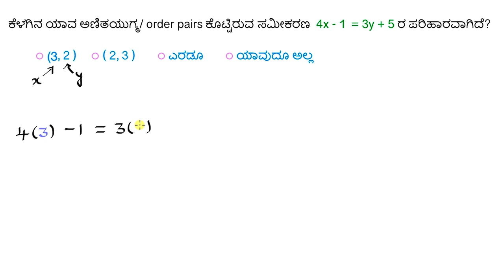ಮಾದರಿ ಸಮಸ್ಯೆಗಳು : ಎರಡು ಚರಾಕ್ಷರಗಳಿರುವ ರೇಖಾತ್ಮಕ ಸಮೀಕರಣಗಳಿಗೆ ಪರಿಹಾರ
Original Title : Worked example : solutions to 2-variable equations